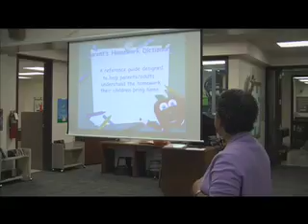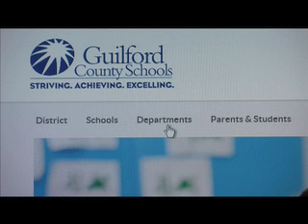Back to School 2014 - Guilford Parent Academy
Guilford Parent Academy is ready to help your family with going back to school.